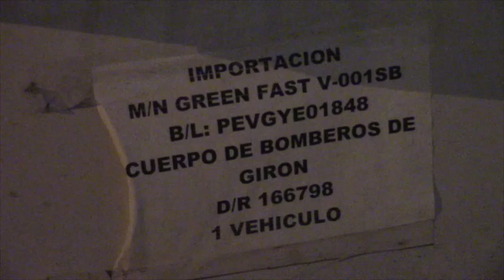Bomberos con nuevo vehículo para reemplazar a unidad de 1980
El martes 2 de octubre, llegó a la estación de Bomberos Voluntarios de Girón la nueva unidad que será carrozada para vehículo de rescate, es una FORD 450 a gasolina que suplirá la necesidad de una unidad que pueda transportar las herramientas de distinta índole que se usan en las múltiples emergencias que se presentan en la zona. El móvil  reemplaza al Ford 350 de 1980 que aún se encuentra operativo. El costo del moderno carro es de 60.000 USD aproximadamente y fue adquirido mediante importación directa desde EEUU, la mira ahora se fija en carrozarlo y equiparlo, cuyo valor es alto indicaron los socorristas gironenses.